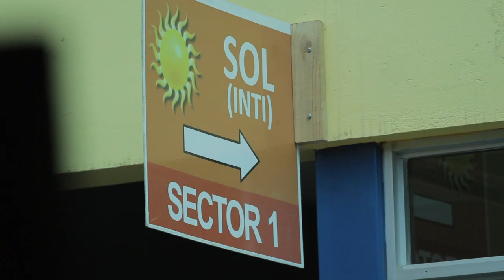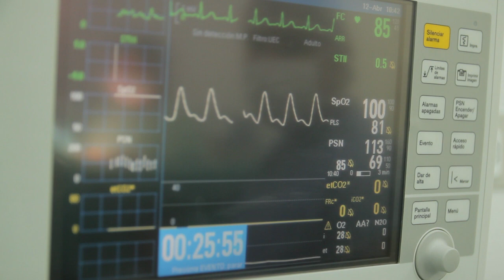TRAILER YURIÑA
Trailer Documental Yuriña.

Dirección: Priscila Duarte.
Fotografía: Camilo Moreno.
Cámara: Camilo Moreno, Fernando Liberona.
Montaje: Mauricio Treuer.

BarrioSur, Chile 2013.